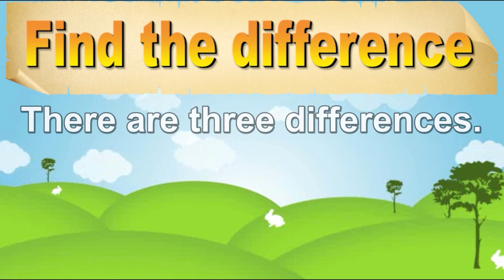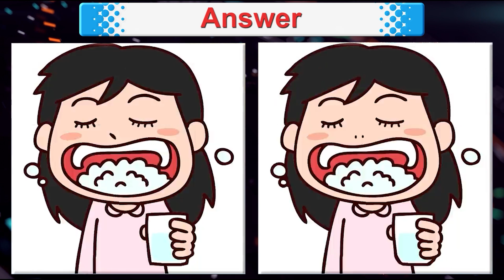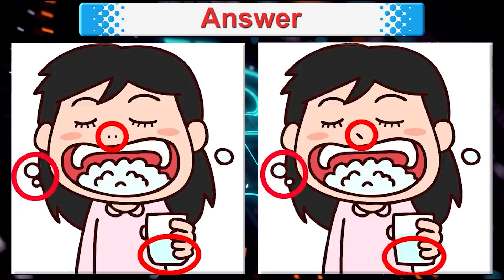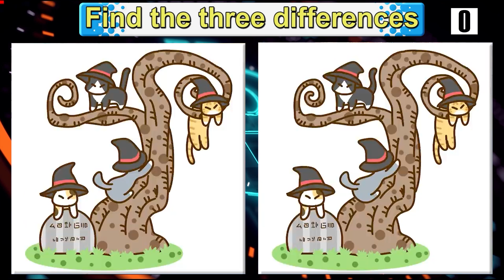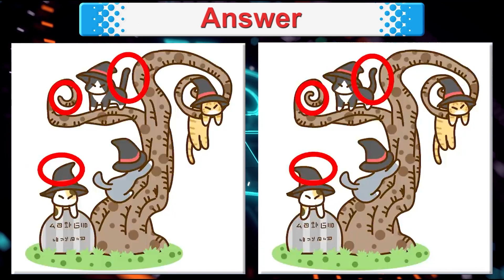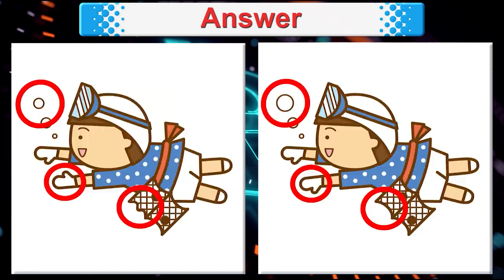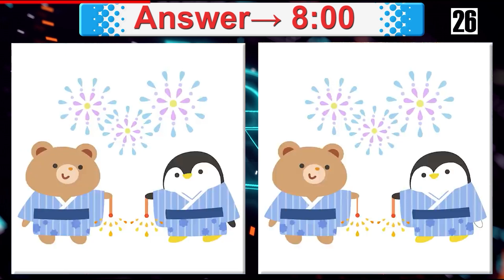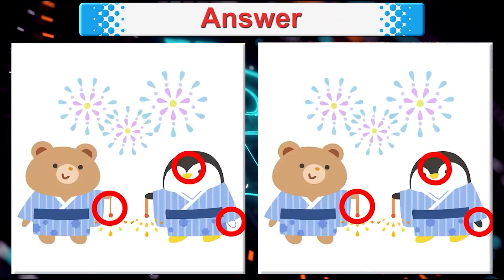Find The Difference|Japanese images No185